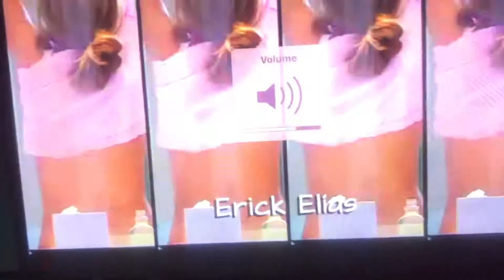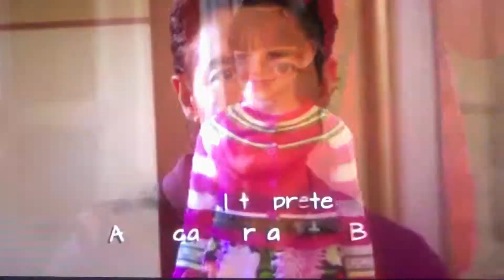Porque El Amor Manda - Entrada (2019) Sábado , Junio 1 , 2019